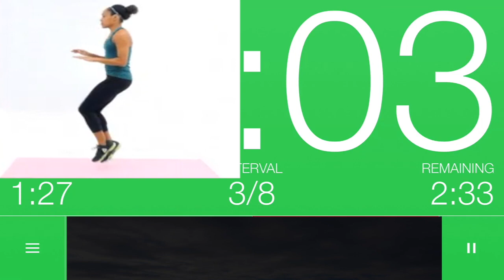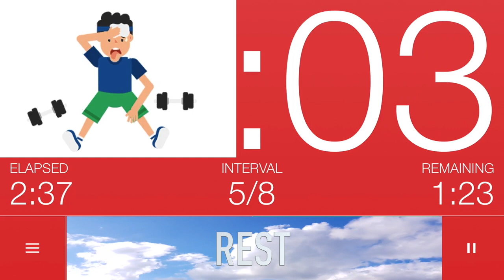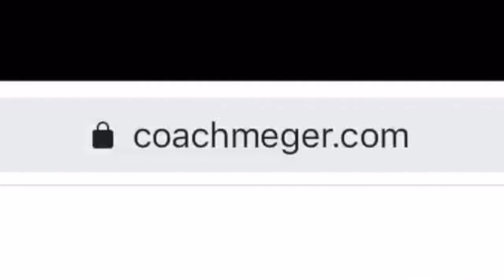(Clean Bandit - Symphony) Flexibility & Balance TABATA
This interval workout assistant shows new workouts every 30 seconds for up to 5 stations. This allows the teacher to group students in a number of ways and workout to a variety of exercise stations.

TABATA is a form of HIIT (High Intensity Interval Training) used by fitness programs ranging from elementary PE to professional athletes. Each exercise in a given Tabata workout lasts only four minutes, but it's likely to be a pretty sweaty four minutes if you're doing it right. The structure of the program is as follows:

Work out hard for 20 seconds...
Rest for 10 seconds...
REPEAT.

You push yourself as hard as you can for 20 seconds and rest for 10 seconds. This is one set. You'll complete eight sets of each exercise.

This is a very simple fitness activity we sometimes use to warm up the students in our elementary PE class.

*While this is an effective teaching aide for the vast majority of students, it does contain flashing images and contrasting colors. Around 1 in 100 people has epilepsy. Of these individuals, around 3% have "Photosensitive Epilepsy". This means that roughly 3 in 10,000 students should not watch the video to avoid being triggered. Know your students! If one of them has Photosensitive Epilepsy, be careful with what you let them watch 👌